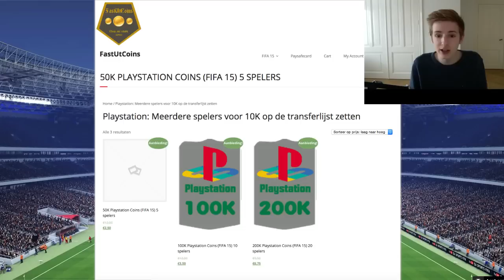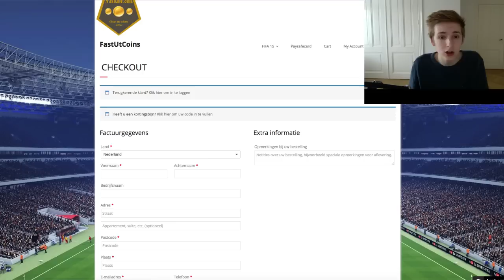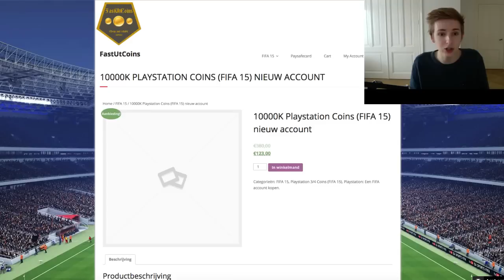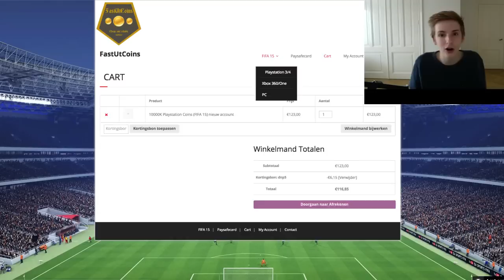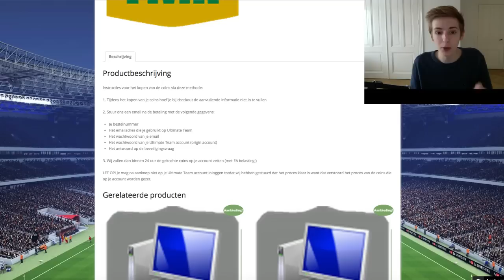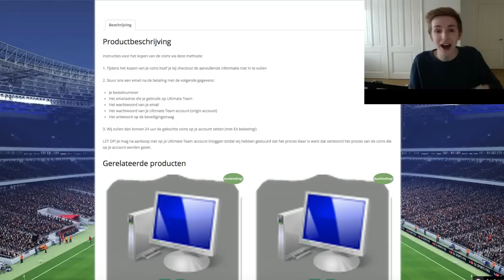COINS KOPEN; Hoe & Wat?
⇒Gebruik de code "DNP5" voor 5% korting op je coins!
➤Voor de GOEDKOOPSTE (goedkoper dan in de winkel!) PSN kaarten & PS+ ga naar

Hallo mensen!

Ik ben Koen oftewel DoNotPressNL, een jaar geleden was ik een CoD commentator, maar daar heb ik vanaf gezien. Vanaf nu upload ik meerdere keren per week Fifa 15 video's! Wat je hier vooral te zien zal krijgen zijn bijvoorbeeld; Pack Openings, Road To ..'s, Pink Slips en nog veel meer!